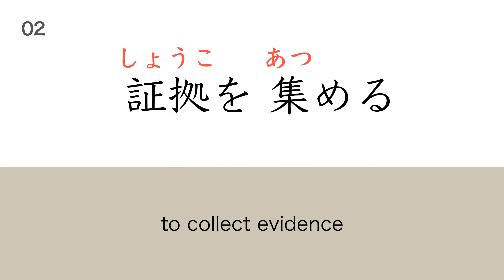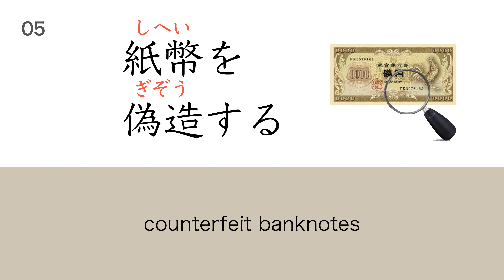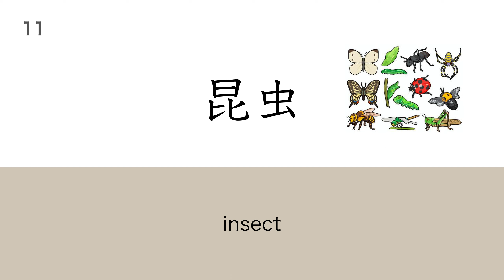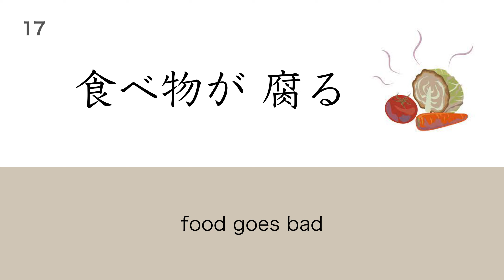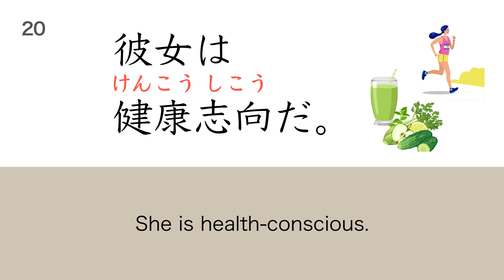JLPT N1 Kanji Test #9